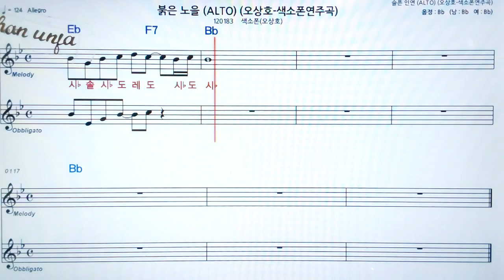붉은 노을/오상호🤞오부리 악보 버젼*색소폰 멜로디💖악보, 코드, ,가사,Karaoke*카라오케 반주